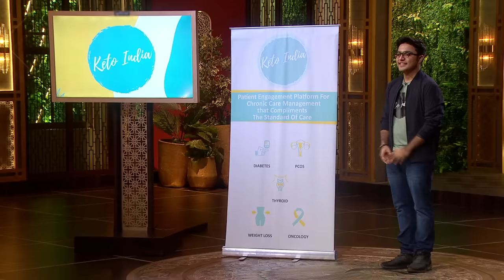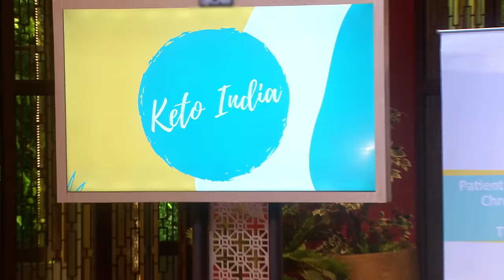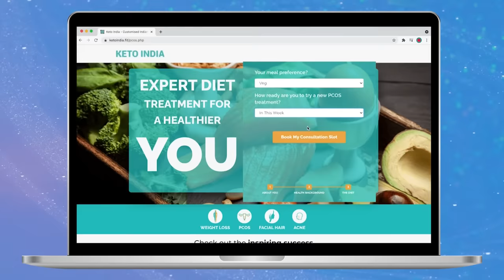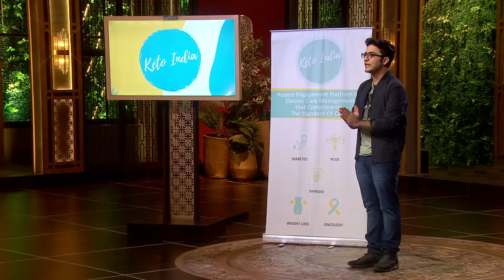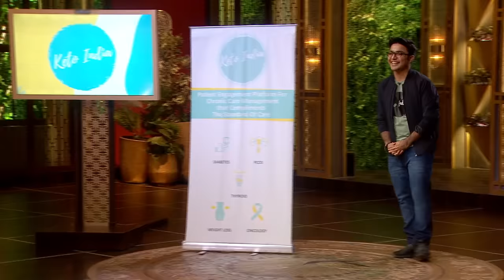120 Crore ka Valuation! | Shark Tank India | KETO India | Full Pitch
Kya oversmart hona inse cheen lega investment ka mauka?

Stream all the episodes of Shark Tank India on SonyLIV today